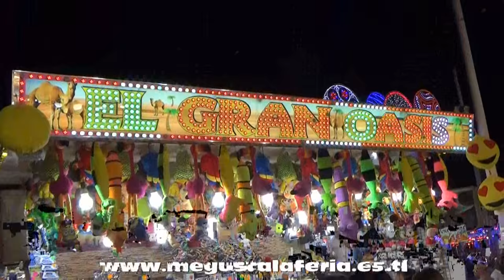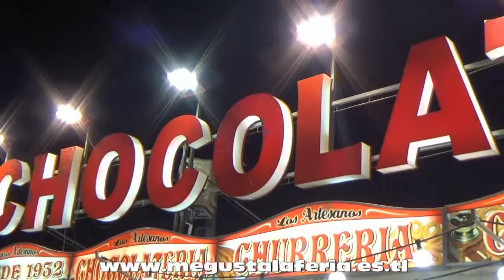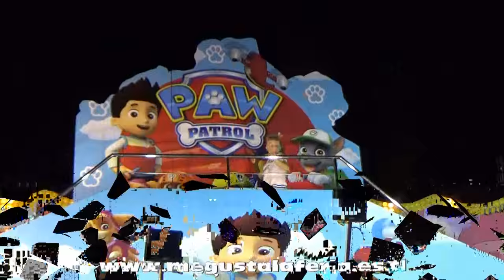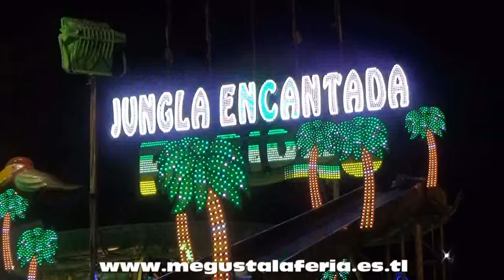Feria de las Colombinas de Huelva 2.016 Atracciones de Feria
Diferentes atracciones instaladas en el recito ferial de Las Colombinas de Huelva 2.016 realizado la web de las ferias. Próximamente mas vídeos de esta feria.